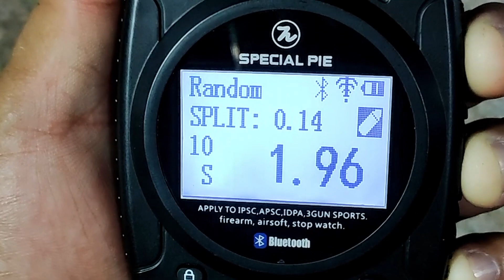Desafio 10 Tiros em menos de 3 segundos. Teste Gatilho Timney + Conector Eemann Glock G19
Teste do conjunto de Gatilho. Desafio foi fazer 10 tiros em menos de 3 segundos.
Gatilho Timney + Conector Eemann

Me segue pra ficar por dentro de todas novidades!